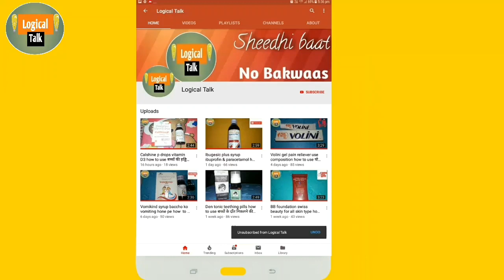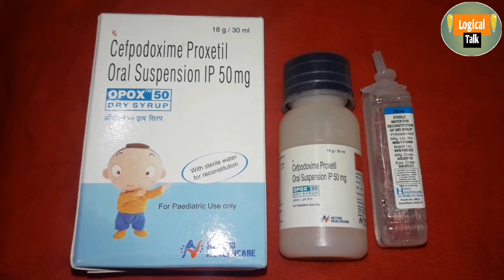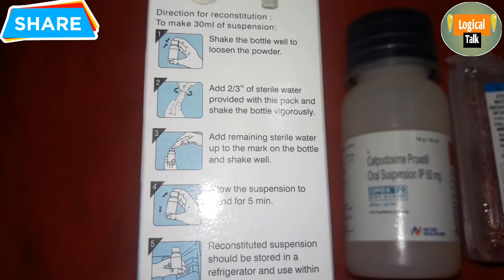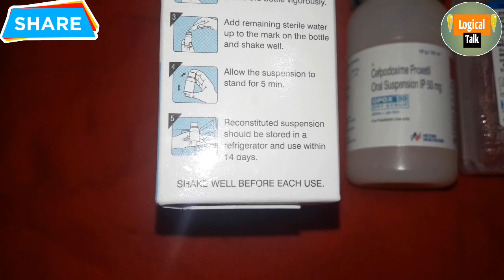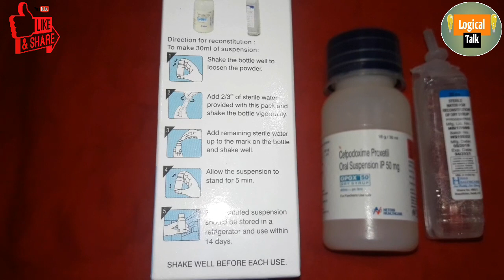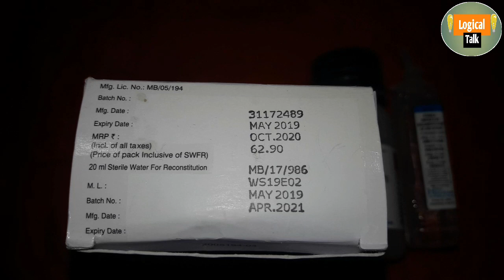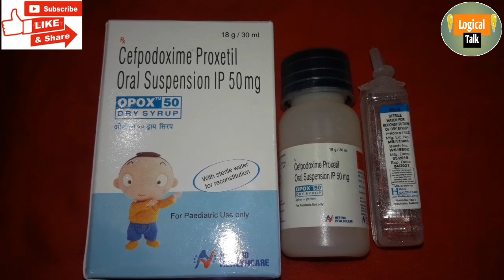Opox 50 dry syrup use side effect full review hindi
USES OF OPOX DRY SYRUP
Bacterial infections
OPOX DRY SYRUP SIDE EFFECTS
Common
RashVomitingNauseaDiarrhea
HOW TO USE OPOX DRY SYRUP
Take this medicine in the dose and duration as advised by your doctor. Check the label for directions before use. Dissolve the powder in sterile water. Shake well and use. Opox 50 mg Dry Syrup is to be taken with food.
HOW OPOX DRY SYRUP WORKS
Opox 50 mg Dry Syrup is an antibiotic. It kills bacteria by preventing them from forming the bacterial protective covering (cell wall) which is needed for them to survive.